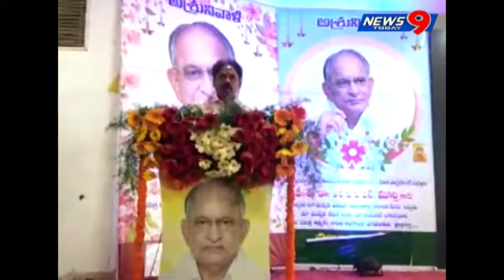m v v s murthy